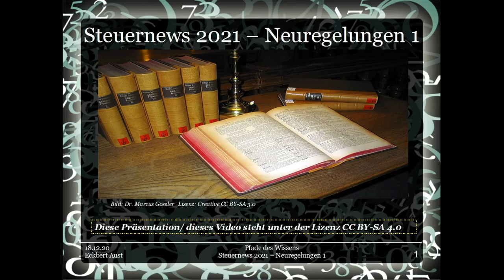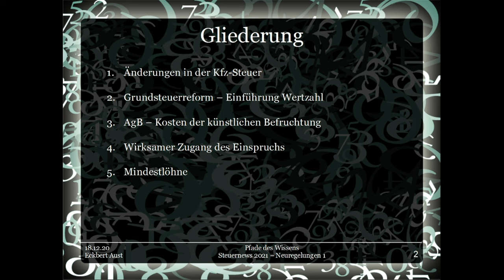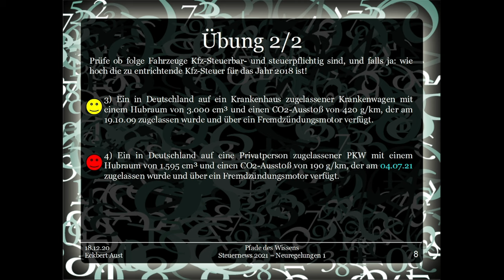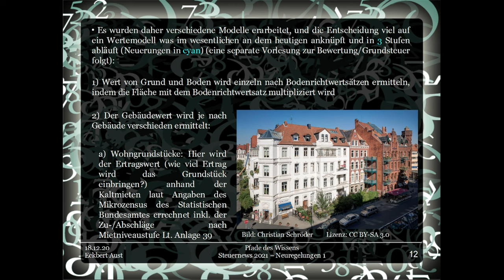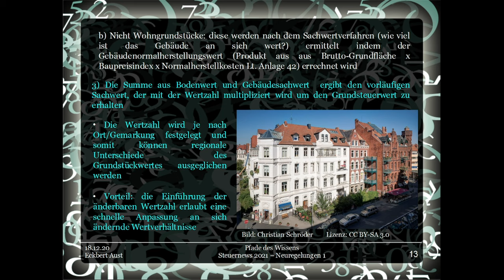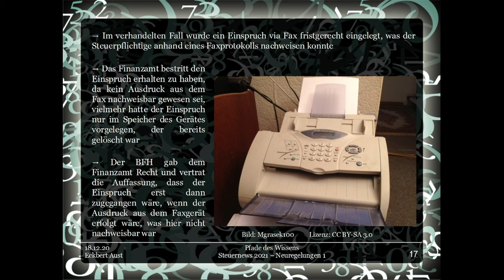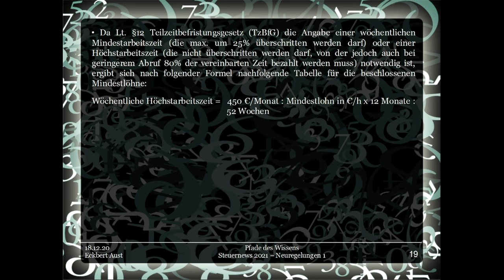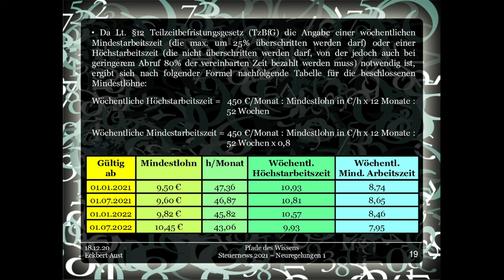Steuernews 2021 - Neuregelungen 1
Ein neues Jahr kommt und damit auch das neue Jahressteuergesetz mit zahlreichen Regelungen.

Diese, sowie wichtige Urteile, werde ich euch in diesem und den folgenden Videos vorstellen, damit ihr über alle neuen Regelungen bescheid wisst - und diese sind dieses Jahr sowohl zahlreich als auch umfassend.

Wir beginnen mit den Themen, die zum aktuellen Zeitpunkt bereits 100% sicher sind: Der Mindestlohn steigt - und damit sinken die Arbeitszeitgrenzen der Minijobber/ geringfügig Beschäftigen.

Des weiteren wurden mehr steuerliche Anreize für Elektrofahrzeuge sowie höhere Kfz-Steuern für nicht begünstigte KfZ beschlossen - alle Details dazu im Video.

Auch gelten nun Kosten für eine Befruchtung als außergewöhnliche Belastungen (AgB) der Rubrik Krankheitskosten. Ausnahmen: es ist keine zugelassene Befruchtungsmethode wie Eizellenspende oder es wurde zuvor eine Unfruchtbarkeit bewusst hervorgerufen z.B. Sterilisation.

Zudem wurden ein wichtiges Urteil gefällt, wann ein Einspruch als zugegangen gilt: es ist nur noch maßgeblich, dass der Eingang nachweislich rechtzeitig erfolgt ist. Dies kann mittels Faxprotokoll nicht belegt werden, da ein Zugang nur in dem Moment als erfolgreich gilt, wenn die Papierform vorliegt (Fax muss beim Finanzamt ausgedruckt werden) - dies führt zu erheblichen Nachweisproblemen zu Ungunsten des Steuerpflichtigen.

Zudem wurde eine Reform des Grundsteuergesetzes durchgeführt - dieses verdient vom Umfang ein eigenes Video, die wichtigsten Punkte sollen jedoch hier aufgegriffen werden.